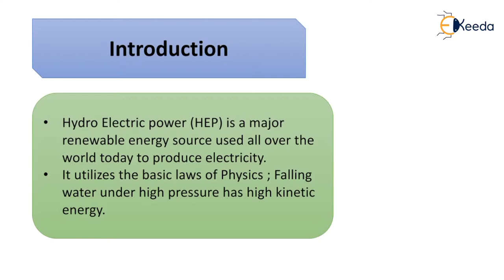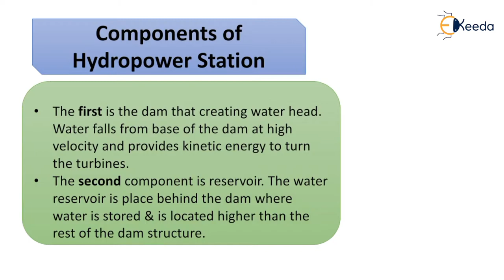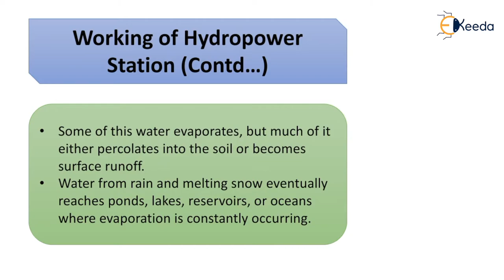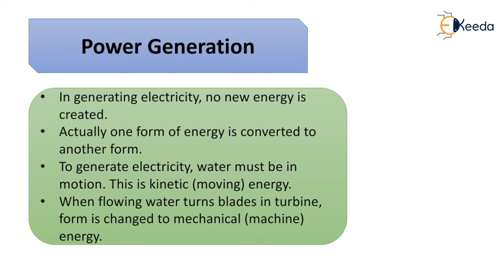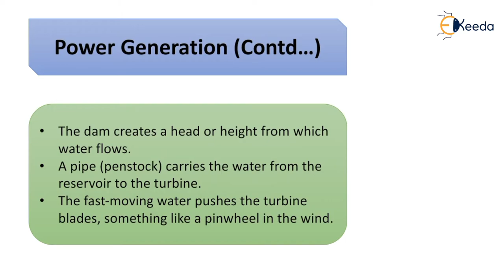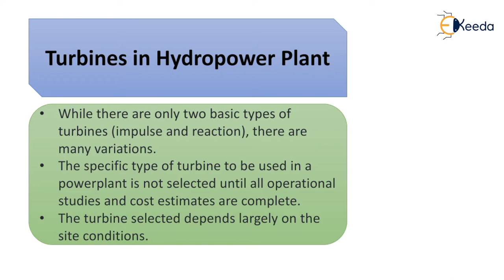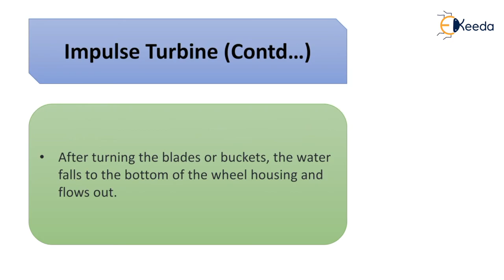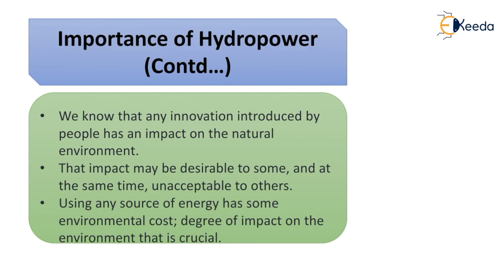Hydropower Station - Equipment Techniques for Setting Up of Power Generation Structures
Subject - Advanced Construction Equipment

Video Name - Hydropower Station

Chapter - Equipment Techniques for Setting Up of Power Generation Structures

Faculty - Prof. Prachi Bhalerao

Watch the video lecture on Topic Hydropower Station of Subject Advanced Construction Equipment by Professor Prachi Bhalerao. Watch the Complete lecture on Engineering Academics with Ekeeda.

Happy Learning.